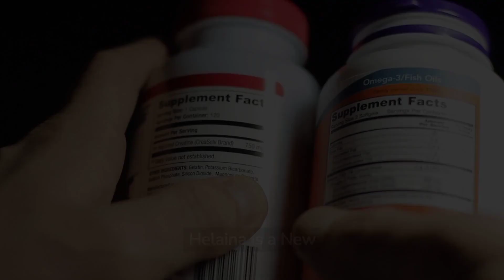Future Food-Tech Summit Part. 2 (April 22, 2023)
The Future Food-Tech summit held in San Francisco was a massive success, attracting a record number of foodtech startups from around the world. In this video, we explore some of the most exciting and innovative startups showcased at the event, including Helaina, Kynda Biotech, The Supplant Company, Mewery, and Foodberry. From using microbial fermentation to produce immune-supporting glycoproteins to creating hand-held snacks with edible coatings, these startups are shaking up the food industry with their cutting-edge technology solutions. Join us as we dive into their unique approaches and explore the possibilities for the future of food."